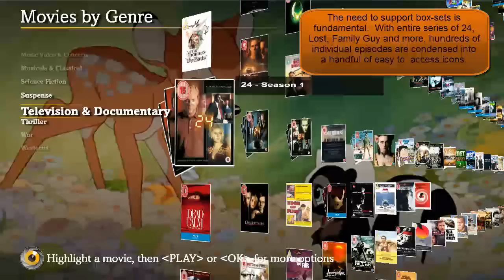Movie Browsing - DF Solutions Media Servers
This video demonstrates browsing of large movie-libraries via TV interface to DF Solutions Media Servers.